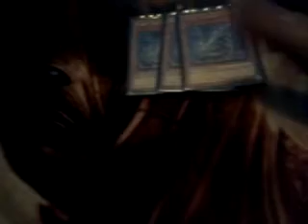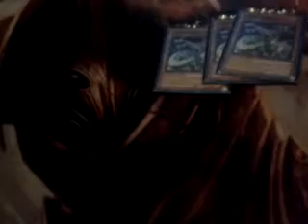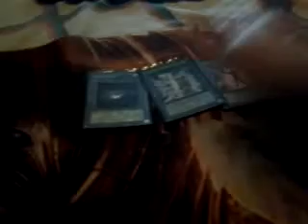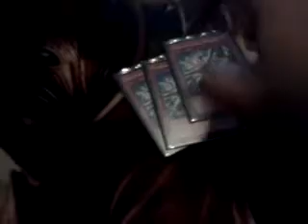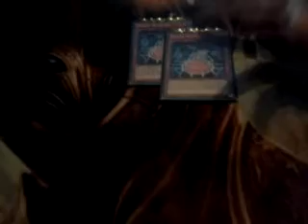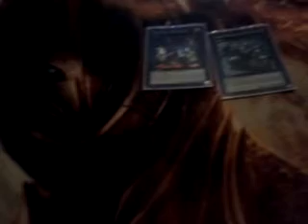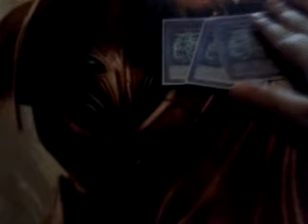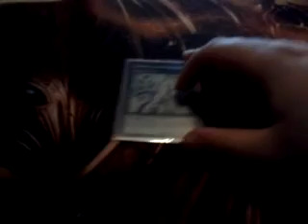Cyber dragon surgery (completed version)